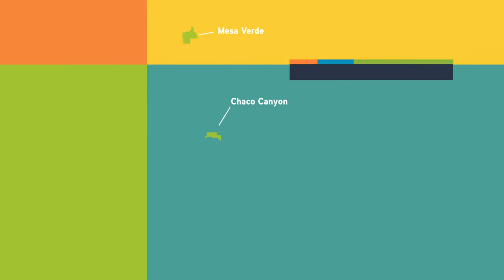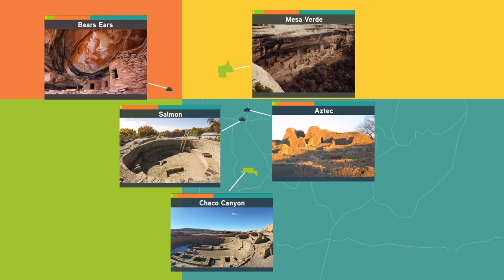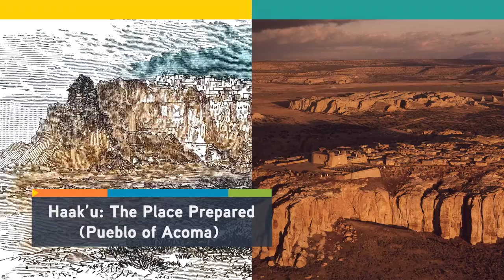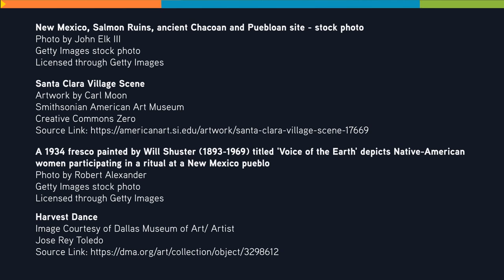Communities of Movement: Ancestral Puebloans | World History Project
In the American Southwest, on the vast Colorado Plateau, the Ancestral Pueblo built large agricultural communities, big cities, and monumental architecture. Yet, the Ancestral Pueblo relied on movement—on repeated migrations—to sustain their communities and thrive in a challenging landscape. In this video, Jerad Koepp speaks with Theresa Pasqual (Acoma), Natalie Martinez (Laguna), and archaeologist Kurt Anschuetz about how the Pueblo people have managed their patterns of life in this region for thousands of years. We can learn about this history from archaeologists and by listening to the oral history traditions of Pueblo communities today.